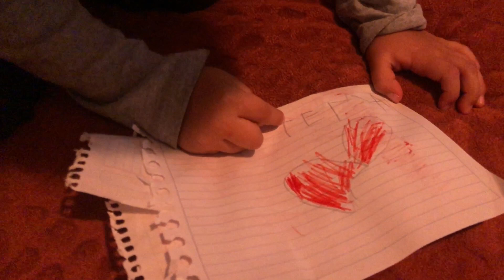COMPRAS PARA EL INICIO DE CLASES DE MI KINDERGARDIANA ✏️/FUIMOS A CENAR🧋/VLOGS FAMILIARES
Hello amigas no saben cuanto las extrañaba por acá, gracias por seguir aquí 🤎

CONTACTO POR DM💗 o a 👇🏻